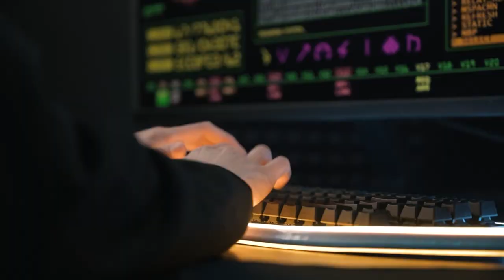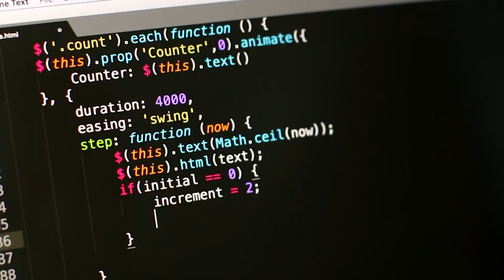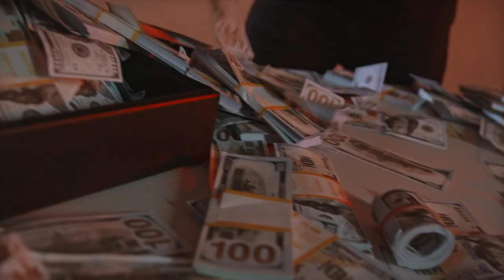MELVIN PINAS, HOOFD FORENSISCHE OPSPORING OVER CYBERCRIME